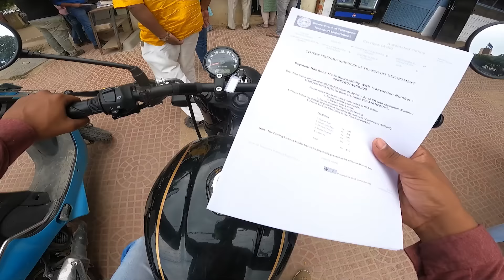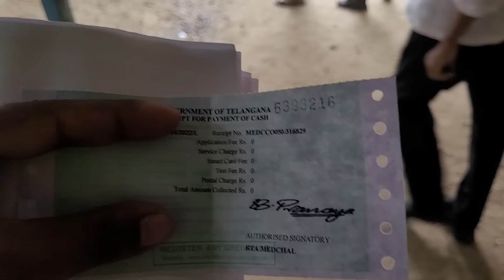నా Driving licence పోయింది | Vj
Stuff that I use: